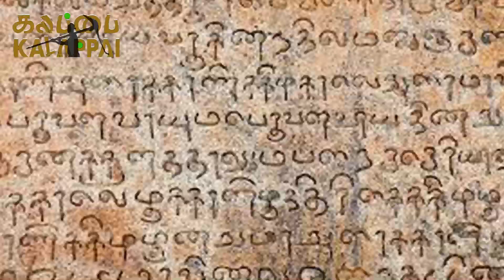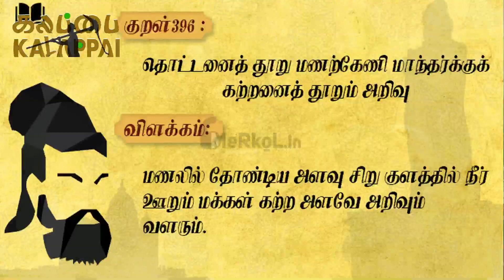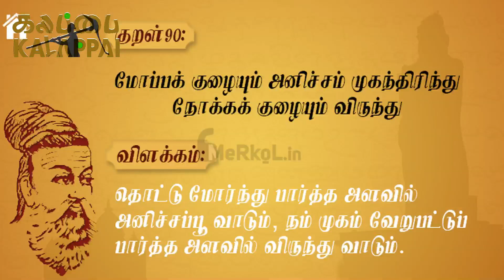Thamil Karpoum பேச்சுத்தமிழ்_1-Baskaran Krishnamurthy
Kalappai Channel